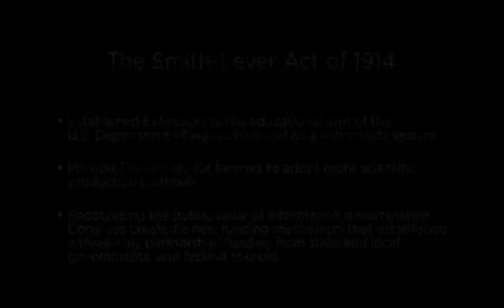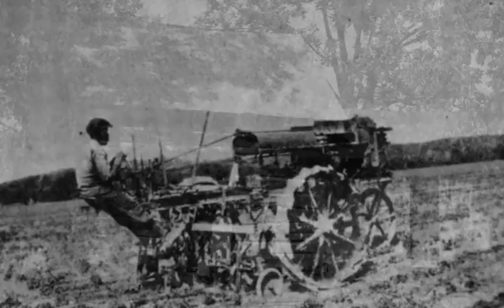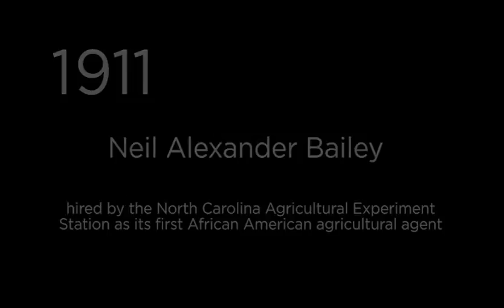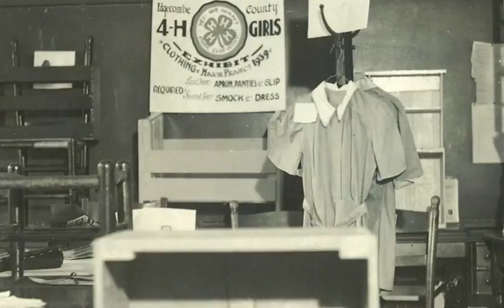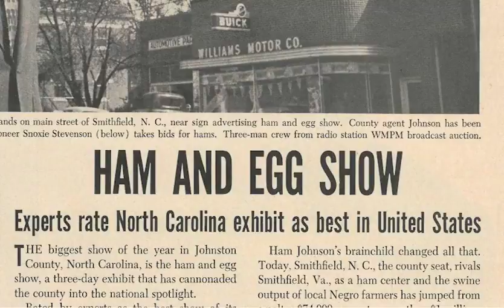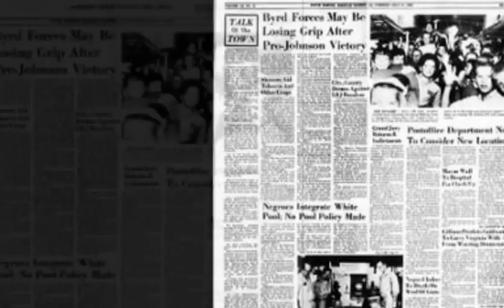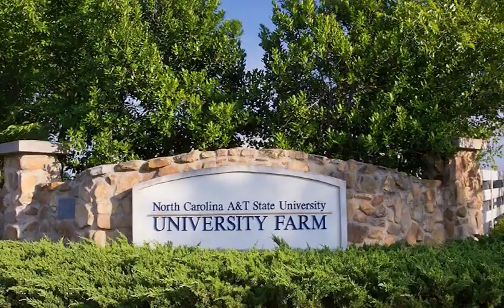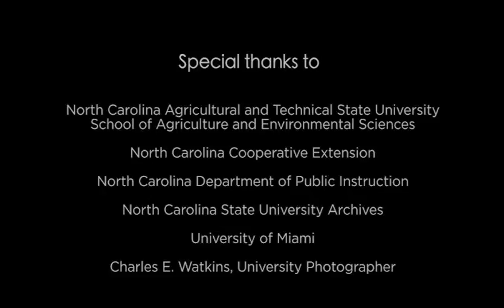Welcome from NC A&T State University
The Cooperative Extension Program at NC A&T State University